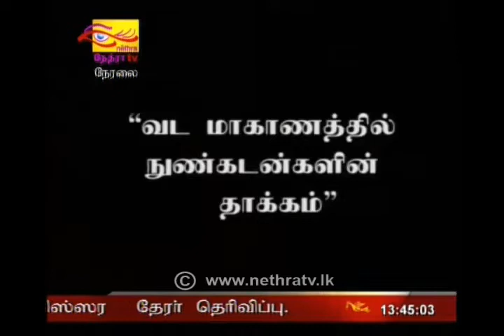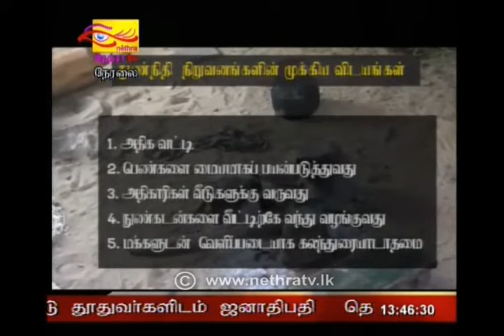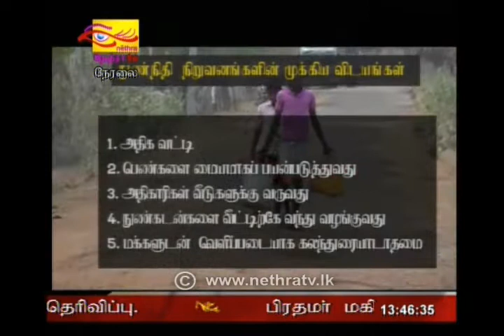2018-10-30 Tamil News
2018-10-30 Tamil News